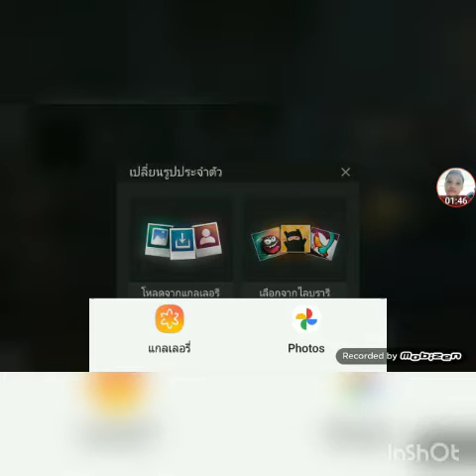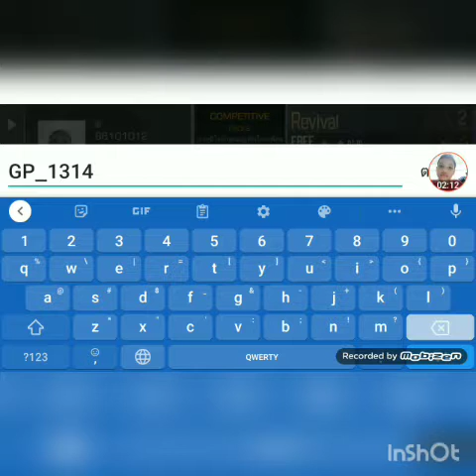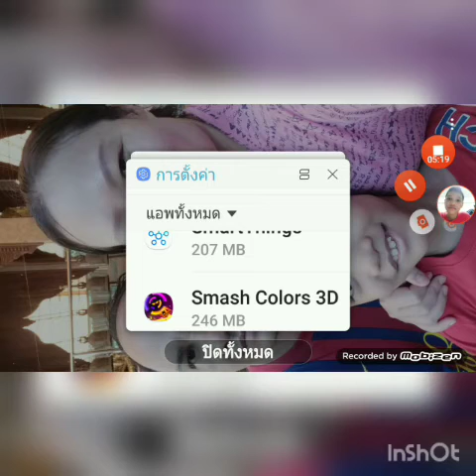Standoff 2 EP.00 & Strike Fortress Box EP 02